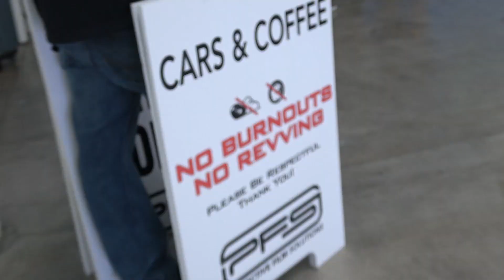POLICE DON'T CARE: Bugatti and Supercars LAUNCHES in Front of Cops